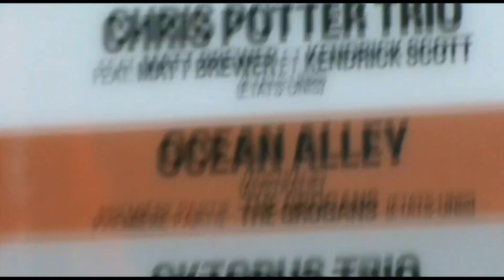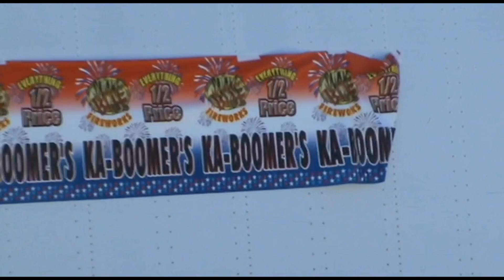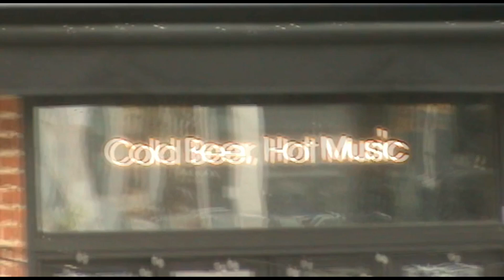USA Tour vid (Where I'm Going demo)